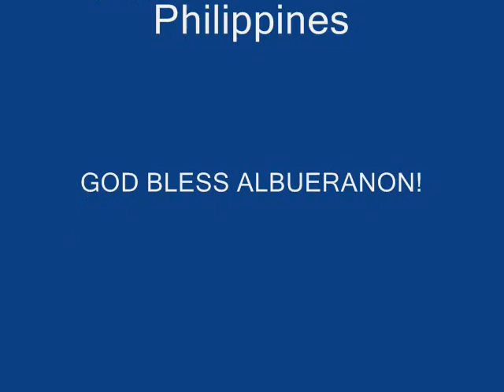ALBUERA LEYTE SIBUG-SIBUG FESTIVAL SONG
The Sibug-Sibug Festival and Song of Albuera Leyte Philippines!